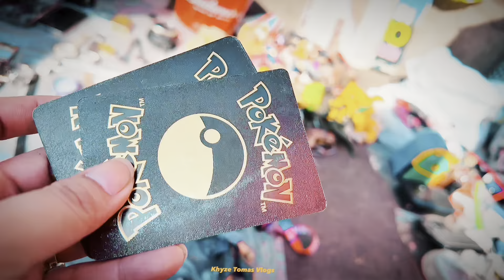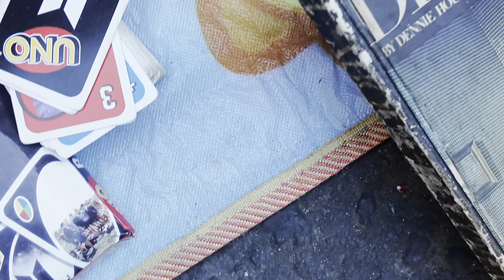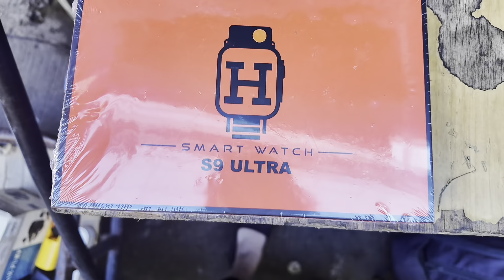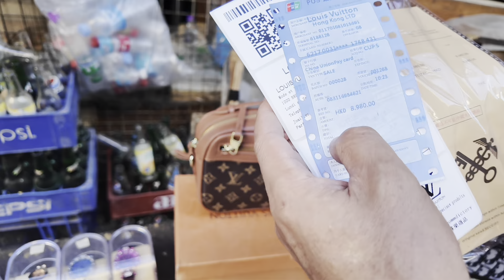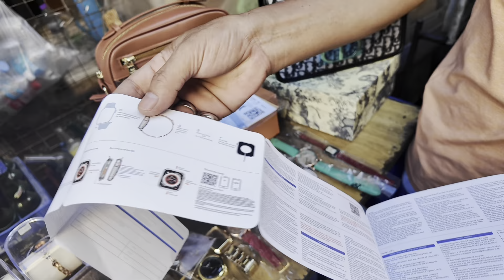BURAOTAN SA CARMEN PLANAS, DIVISORIA | APRIL 28, 2024